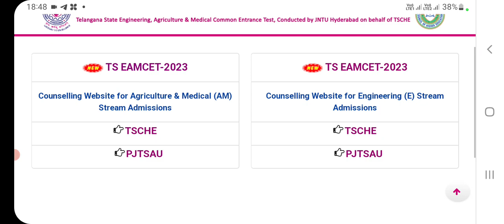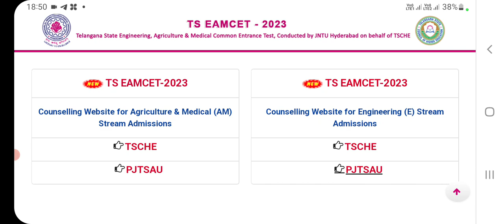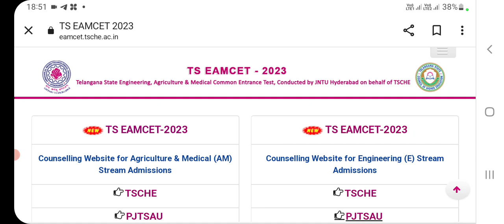TS EAMCET 2023 REFUND